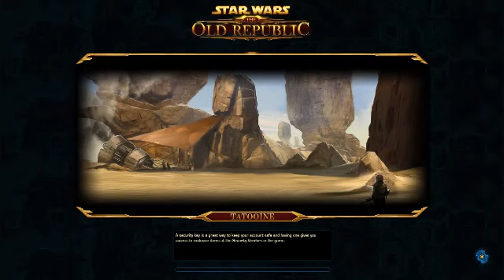Star Wars The Old Republic part 1